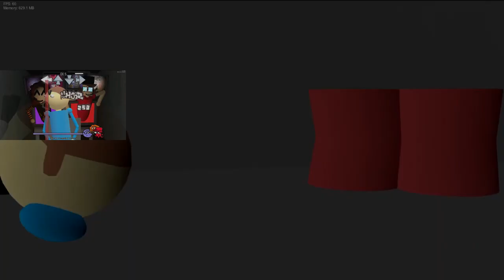(Kirby Dave) "He's Flippin' Real!" - Sparta NASP Remix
no bgm, filler

nothing special this time sorry lol. this was originally scrapped until sparta remixes were mentioned in the kirby dave discord vc, and i mentioned that i was going to make a kd remix but i never finished, so i decided to finish this for the fun of it

made in a day basically, all i had before today was like 4 measures of chorus lol just wanted to get this out

is this considered sparta content or fnf content
hi @HeartlessWillow and @Gorbini3D                 kerby dave

Base by kumotion